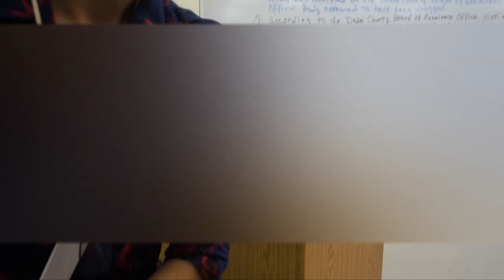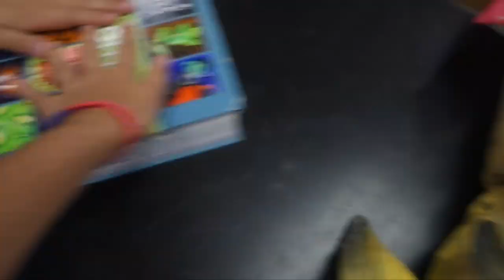DOOF DAYS! #77 "Coyote Anderson the Safari Hunter Mate"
Today was Safari Day at Goleman! Gio and I captured and poached several wild animals and they were all caught on film mate! The Day starts off picking up my lady (with a tiger) and then going to school and meeting up with Gio, Randy, Nyquilous Dillwad, Ashley, and Alex. We then marched with our parade while riding Hugo and Huget and ended up killing another poacher. Gio had the camera throughout first period and was seen trying to poke a freshman. After that, I took the camera and adventured into 8 science classrooms to kill and skin all wild animals in sight. My death count is up to 12. Yeoshe is still mad about the black screens, and after school my pretty lady and I got Ben and Jerry's Enjoy